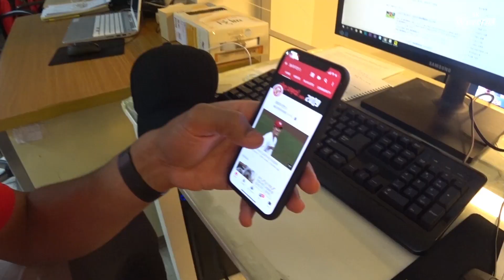[월요일에뭐하지] 산★왕이 월요일을 보내는 법.tmi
산체스 라면 레시피 대공개 !!
※ 재료 매우 많음 주의

그리고 외국인이 받는 단골 질문,
What is your favorite KOREAN FOOD ?
산왕의 대답은? (두근)